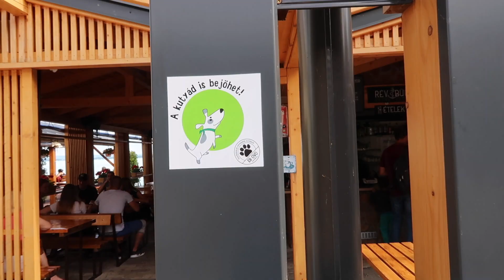Mit ettünk a bátyám szülinapján vegán